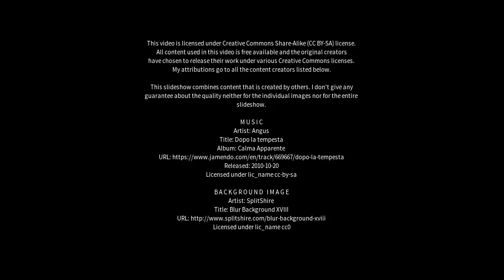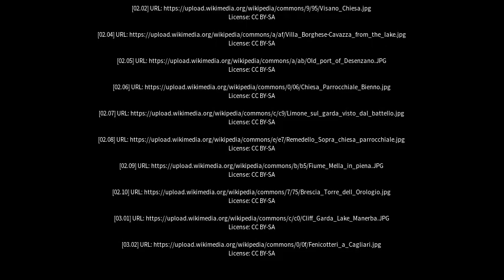Best places to visit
Best places to visit - Castel Mella (Italy) Best places to visit - Slideshows from all over the world - City trips, nature pictures, etc.